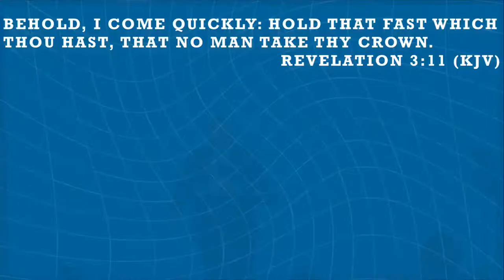Midweek Bible Study | July 20, 2022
Midweek Bible Study with Bro. Andy Savala

Title:
Hold That Fast Which Thou Hast

Scriptures:
Revelation 3:11
Acts 4:12
Matthew 6:19-20
Galatians 5:1
Luke 13:24
Matthew 7:13-14
Hebrews 10:23
James 1:6